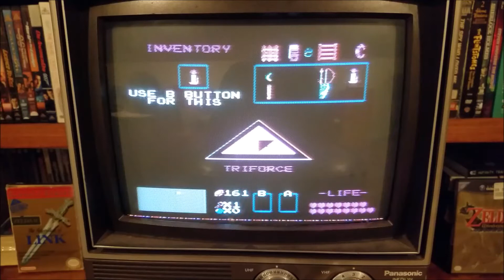The Legend of Zelda Second Quest Part 8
I thought the last castle was a maze, this one has way more branching paths and 1 ways, that even with my map I was having trouble. I hope I was able to help with some of the navigation in making this video. I hope you will join me next time for the exciting conclusion.